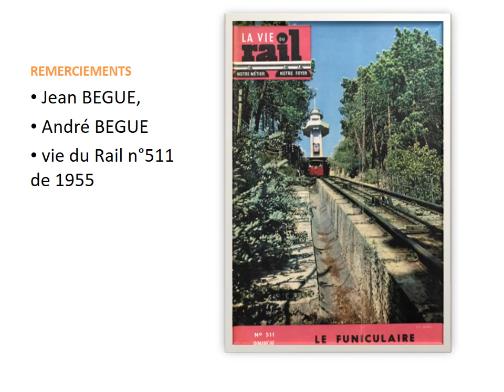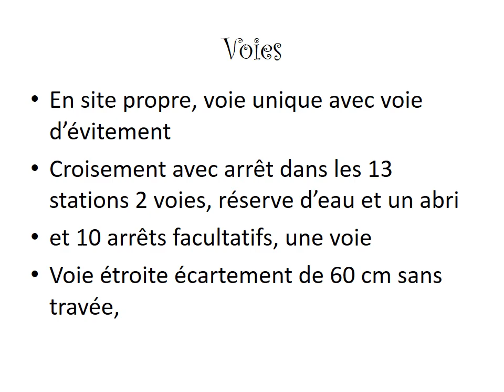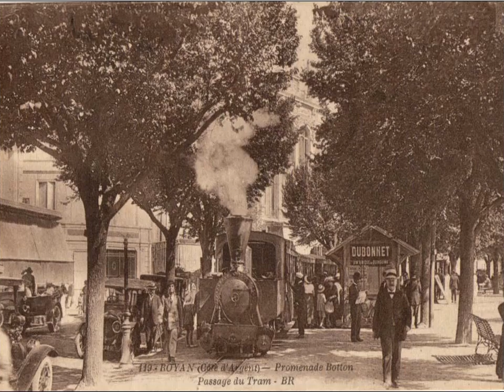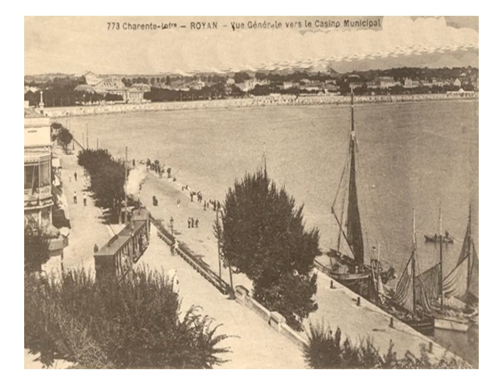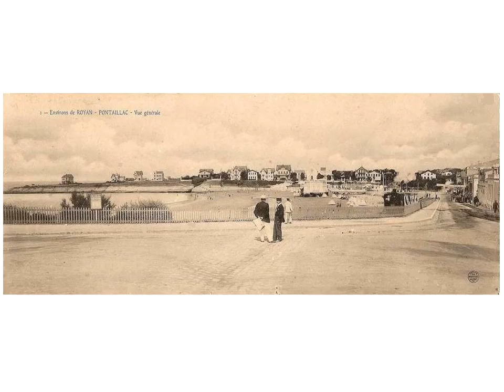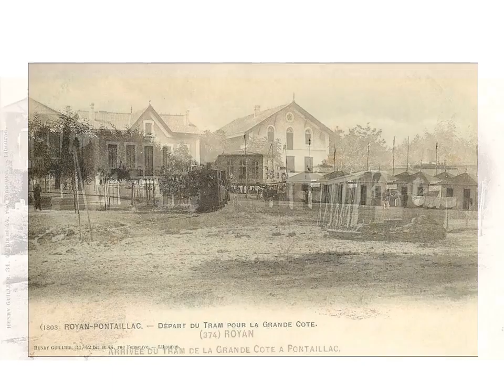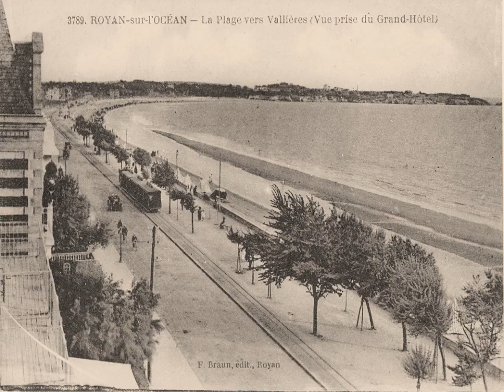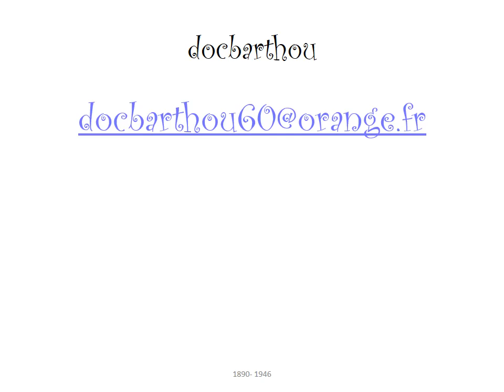DECAUVILLE ROYAN 2020 : 130 déja